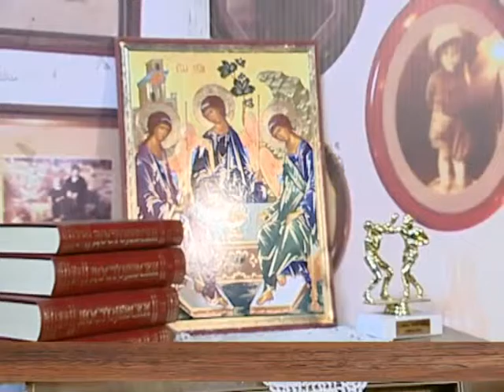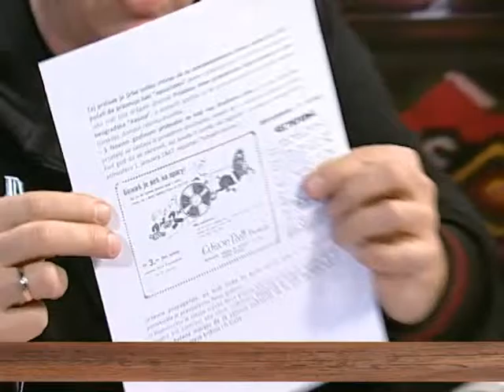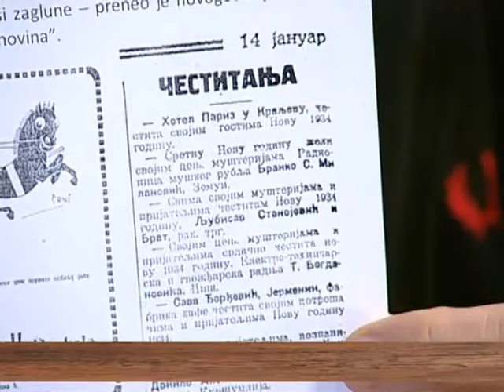EMISIJA UZ JUTARNJU KAFU 12.01.2017. MILOŠ STOJKOVIĆ by NENAD PAVLOVIĆ